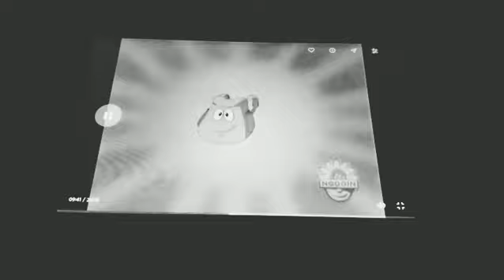Dora The Explorer Backpack Backpack Song